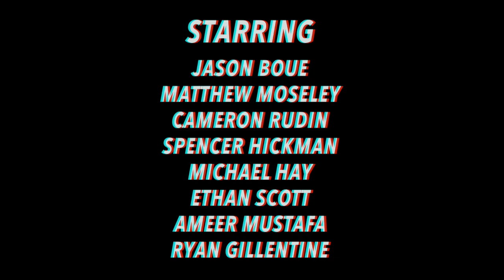THE TWENTY PERCENT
THE TWENTY PERCENT (2019)
A FILM BY AVERY LOOSER

As I am approaching high school graduation, I made my senior project in honor of my film class. Thank you for all the memories. I would not be where I am today without my film family. I love you guys.

MCGUFFIN FILM FESTIVAL OFFICIAL SELECTION 2019